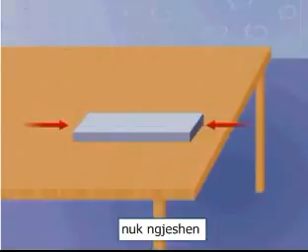Trupat e ngurtë